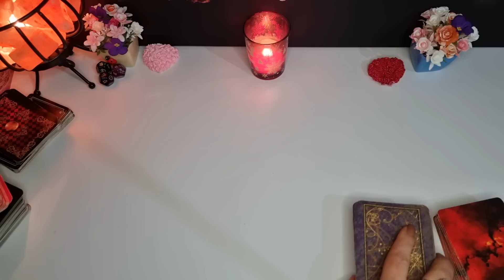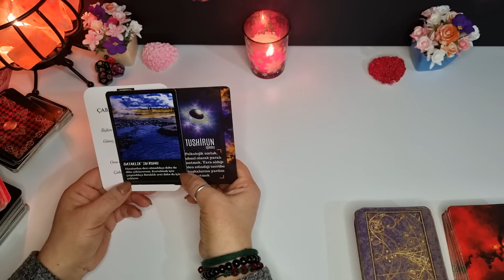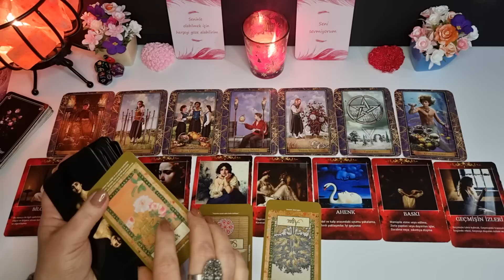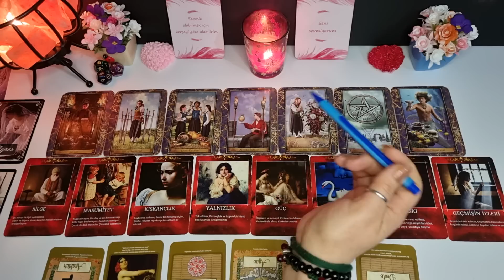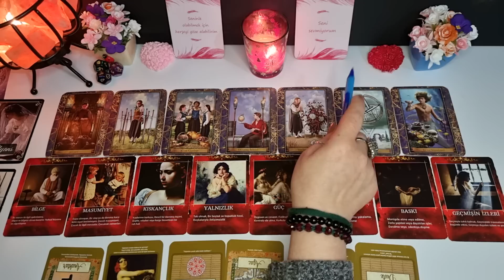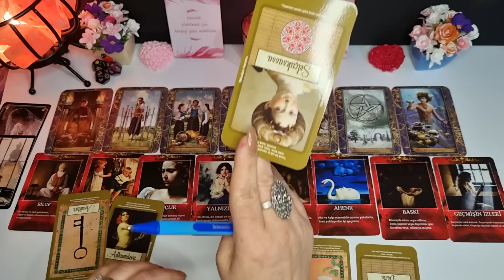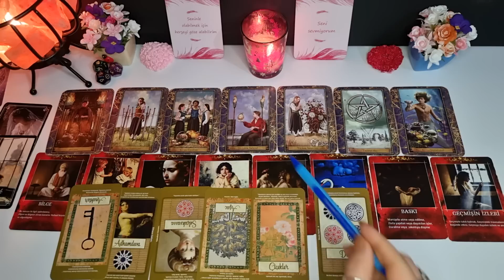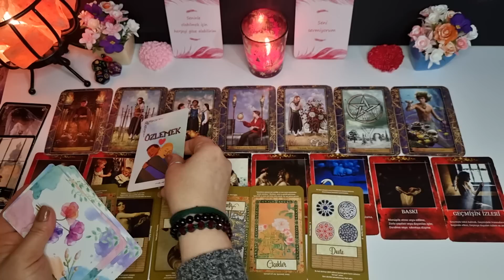İKİZLER 🔮 YÜKSELEN İKİZLER 🔮 BURCUNA ÖZEL AŞK, İLİŞKİ AÇILIMI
BU VİDEODA İKİZLER YÜKSELEN İKİZLER BURCUNA ÖZEL AŞK, İLİŞKİ AÇILIMI YAPTIM
ZAMANSIZ ZAMANA NİYETLENDİM